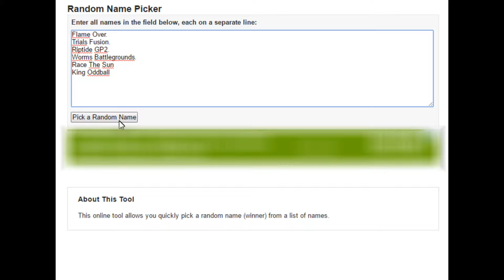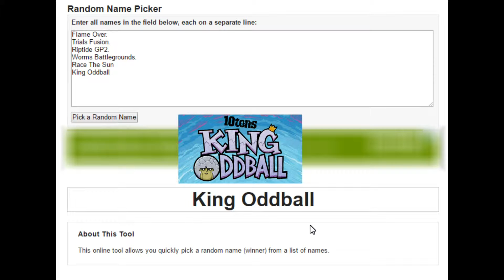Random Game Day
bongmads Presenting Random Game Day is a new segment that i want to make every sunday